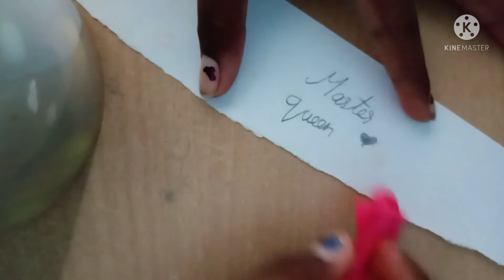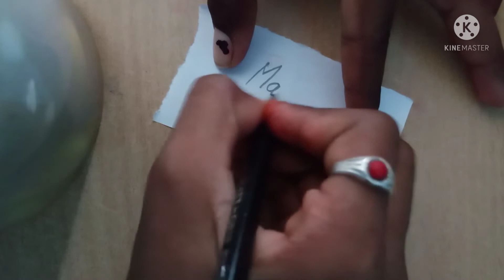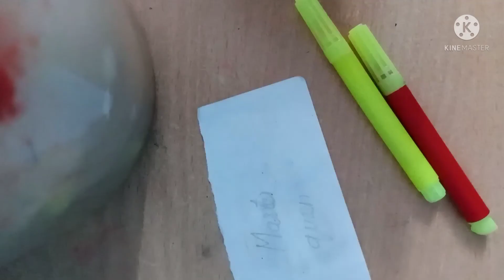5 minutes craft hacks